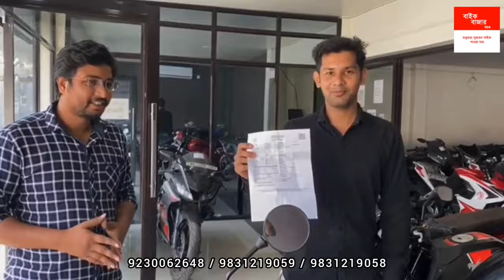Super Challenging Price Only 48,000/- | 700+ Huge Stocks | Gazipur Bike Bazar 104